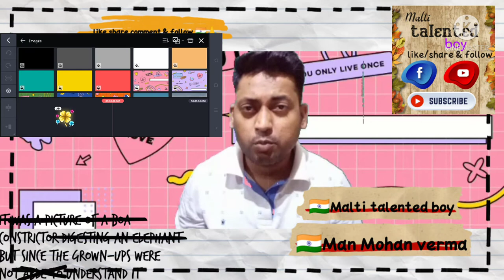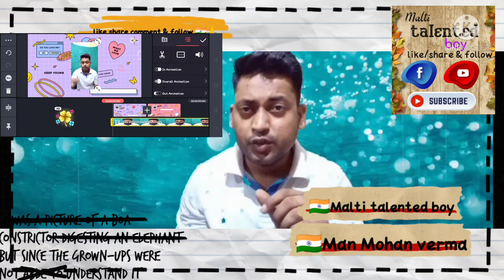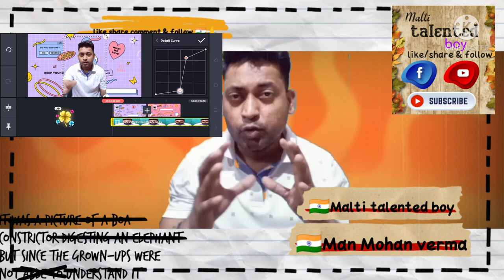How To Use Background wallpaper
How To Use Kine Master